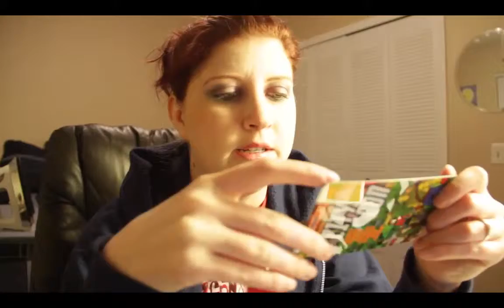First day at Auburndale CityCon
A glance back at the first day at the first ever Auburndale CityCon.